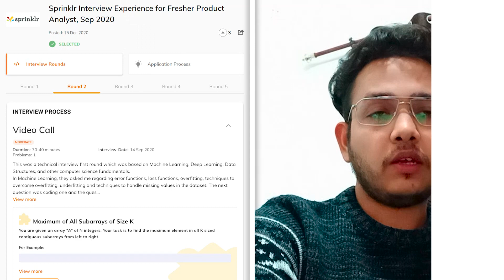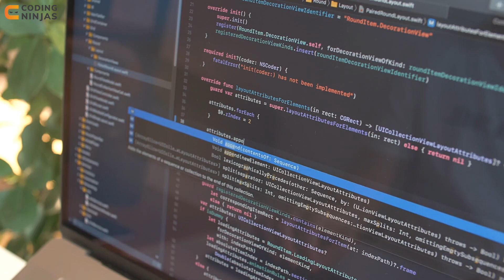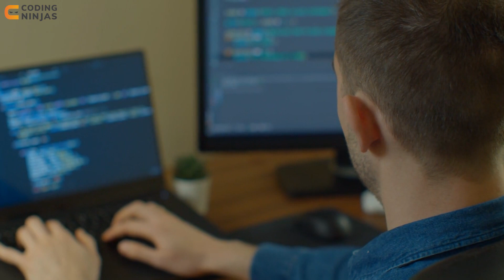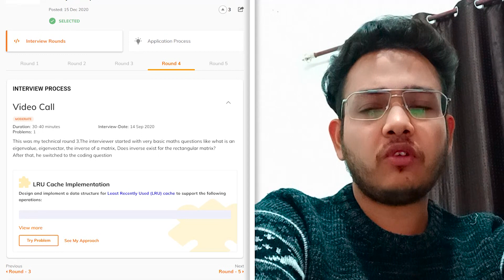How I Got A Job At Sprinklr | How To Get Placed At Sprinklr | Coding Ninjas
In this video, we will discuss How I Got A Job At Sprinklr. If you want to get placed in top companies, watch these videos in order to get some idea about the Interview Experience. Happy learning!